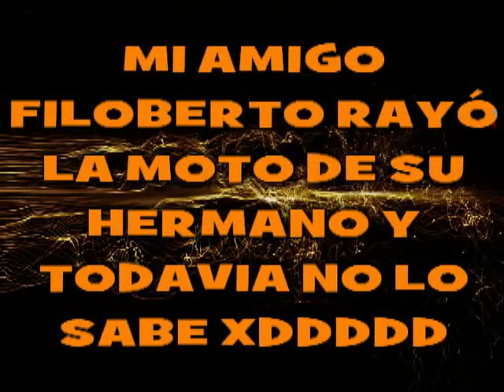un imbecil con la moto xD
Aqui esta un amigo mio haciendo el imbecil en el polideportivo de mi pueblo, se llama filoberto y rayo y se cargo el retrovisor de la moto de su hermano xDDDDDDD, y todavia no lo sabe xD